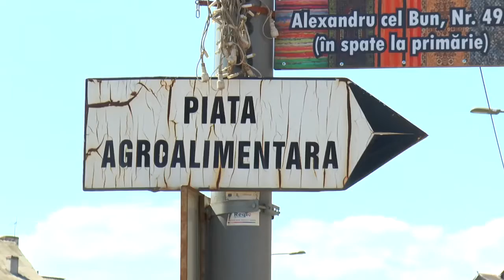andronache sugereaza mutarea pietei en gross pentru degajarea traficului